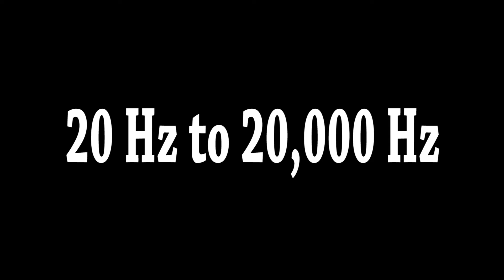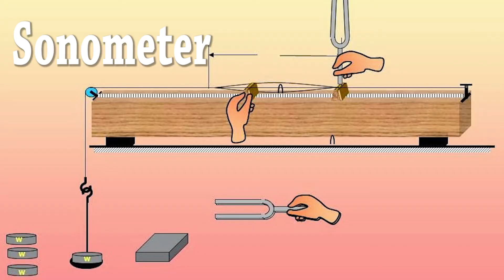Sound- ശബ്ദം- An audio visual aid for Competitive Exams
The audio visual aid presents some of the important question answers regarding the physics topic, Sound - ശബ്ദം- An audio visual aid for Competitive Exams